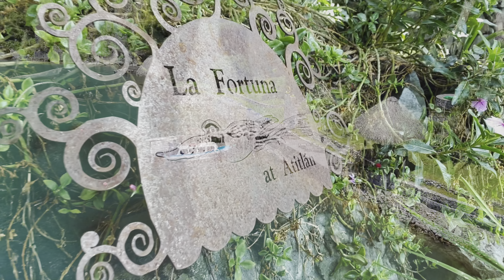Lake Atitlan Guatemala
Our visit to La Fortuna Atitlan